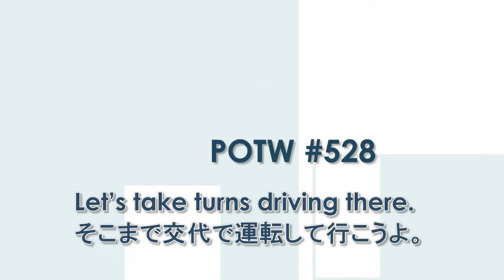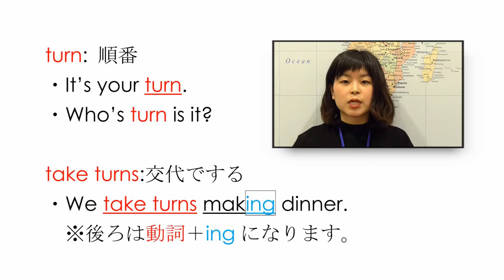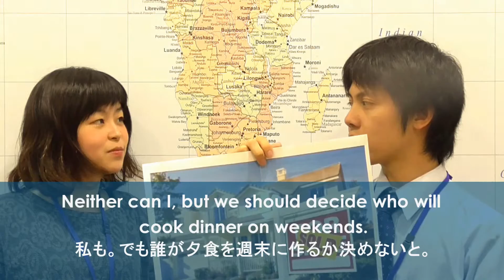今週の英会話フレーズ： Let’s take turns driving there. そこまで交代で運転して行こうよ。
Phrase # 528
"Let’s take turns driving there. " 「 そこまで交代で運転して行こうよ。」
   ↓詳しいテキストはこちらをクリック↓